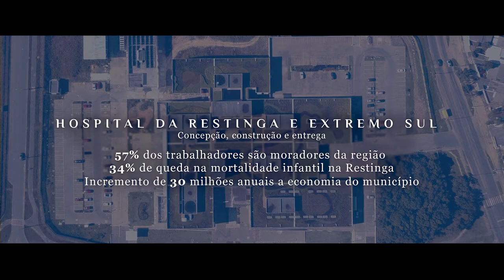Responsabilidade Social - 92 Anos Hospital Moinhos de Vento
O Hospital Moinhos de Vento abriu suas portas há mais de 90 anos. Desde então, o respeito à diversidade, o cuidado com a natureza e a excelência médica fazem parte da nossa forma de cuidar de todos.

Isso é mais que um compromisso: é o nosso DNA.